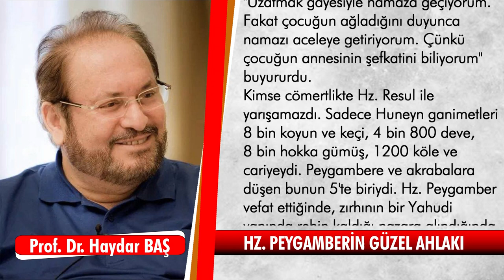Hz. Peygamberin Güzel Ahlakı / Prof. Dr. Haydar BAŞ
Merhum Prof. Dr. Haydar Baş'ın Hz. Peygamberin güzel ahlakı başlıklı köşe yazısı...

Yeni Mesaj Gazetesi resmi youtube hesabına hoş geldiniz. Youtube kanalımız üzerinden sizlere daha güncel ve daha doğru bilgiler vermek için buradayız . Gündemde olan haberleri derleyerek sizlere sunuyoruz. İyi seyirler.